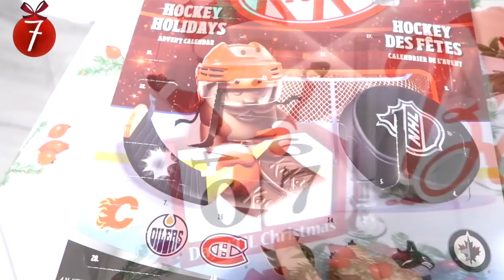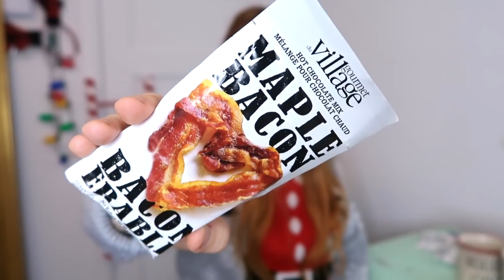VLOGMAS 7 🎄 JE GOÛTE 6 CHOCOLATS CHAUDS ETRANGES 🇨🇦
Jour 7 des Vlogmas ! Les premiers à Quebec !
C'est parti pour goûter 6 chocolats chaud du Quebec !

 V I N T E D : alexia83